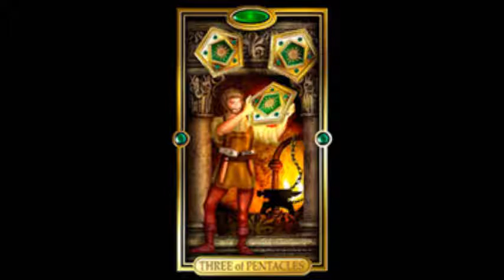SAGITTARIUS - Daily Tarot Reading for SEPTEMBER 25, 2021